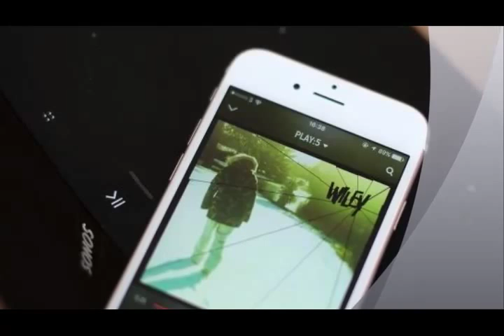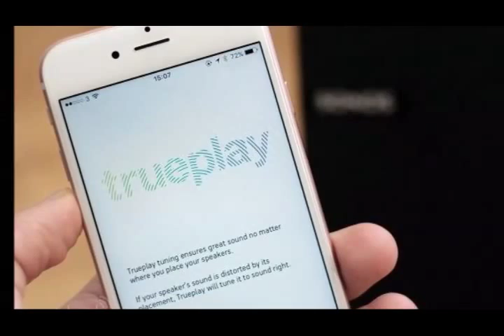Sonos Play 5 review 2015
If you're new to Sonos, it's a multi-room speaker system that lets you stream audio from a number of web sources or from local storage.